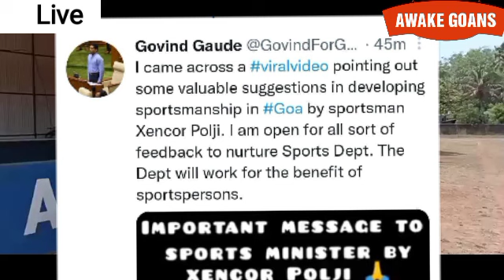BREAKING ! XENCOR POLJI IMPORTANT MESSAGE TO GOA SPORTS MINISTER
𝚁𝚊𝚖𝚎𝚜𝚑𝙱𝚑𝚘𝚟𝚒 𝙸𝚗𝚝𝚎𝚛𝚟𝚒𝚎𝚠 𝚆𝚒𝚝𝚑 𝚇𝚎𝚗𝚌𝚘𝚛 𝙿𝚘𝚕𝚓𝚒 𝚁𝚎𝚐𝚊𝚛𝚍𝚒𝚗𝚐 𝚂𝚙𝚘𝚛𝚝𝚜 𝙼𝚒𝚗𝚒𝚜𝚝𝚎𝚛𝚜 𝚃𝚠𝚎𝚎𝚝